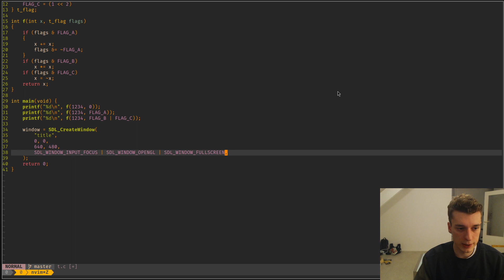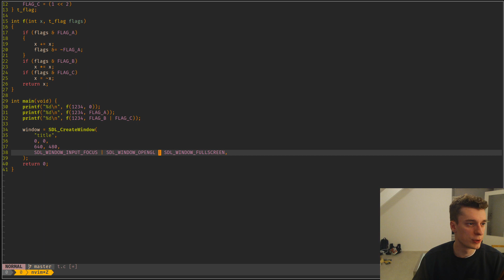Advanced C 2: Bit Flags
Clean boolean flags that take less space in C.